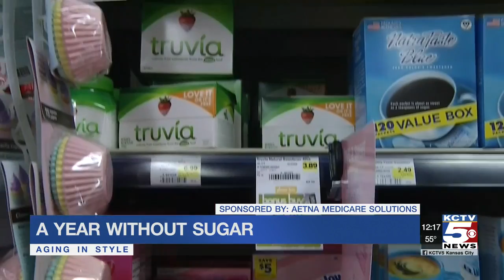Kansas City man lives a year without sugar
Imaging living a year without sugar. Bo sweetener in your coffee or no cookie with lunch.
That's exactly what one local man just did and what he learned along the way may surprise you.